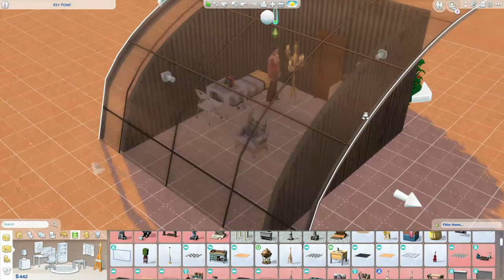Siminary Studios | Rags to Riches: Sulani Episode 3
Aubrey Comedarkly is starting to bring in some money. In this episode, she picks up a new hobby, meets a man, and start being able to build her very own home with actual walls!